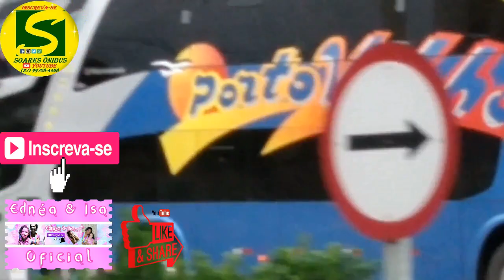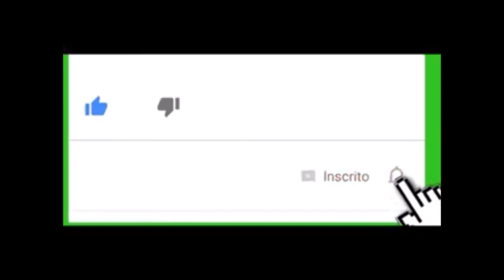ITAPEMIRIM 1200 X PORTO VELHO DD 1800 (BR262 CARIACICA E.S)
▬▬▬▬▬▬▬▬▬▬▬▬▬▬ Nossas Hashtags ▬▬▬▬▬▬▬▬▬▬▬▬▬▬

▬▬▬▬▬▬▬▬▬▬▬▬▬▬ Colaboradores ▬▬▬▬▬▬▬▬▬▬▬▬▬▬

● RAYLANY CELULARES
Concerta-se Tablets

▬▬▬▬▬▬▬▬▬▬▬▬▬▬ Doações ▬▬▬▬▬▬▬▬▬▬▬▬▬▬

●Banco Santander
●Agência: 3883
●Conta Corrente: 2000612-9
●Proprietário: Maicon Dionata Soares

▬▬▬▬▬▬▬▬▬▬▬▬▬▬ Canais Parceiros ▬▬▬▬▬▬▬▬▬▬▬▬▬▬

●Canal: Ednéa & Isa Oficial

●Canal: Brilho de Infância

●Canal: JULIO COSTA PÉ NA ESTRADA

●Canal: Walter.Fox RODOVIÁRIO

●Canal: MDS GAMES PLAYS

●Canal: ᖛSilasRT GameplaysTMᖜ

●Canal: José pé na Estrada

●Canal: Retro Games BR 3.0